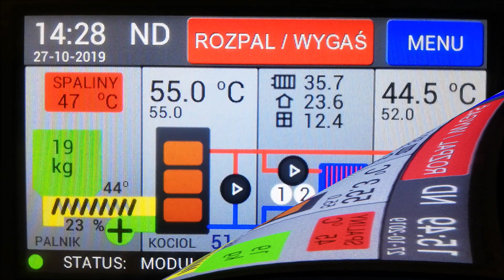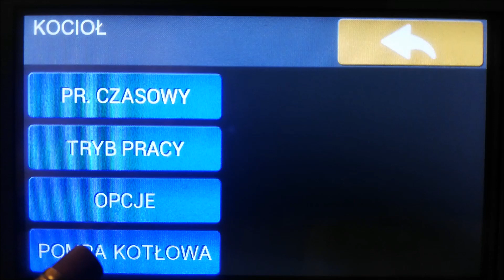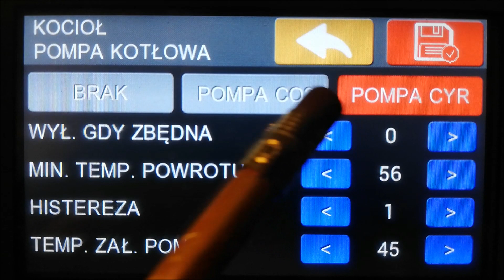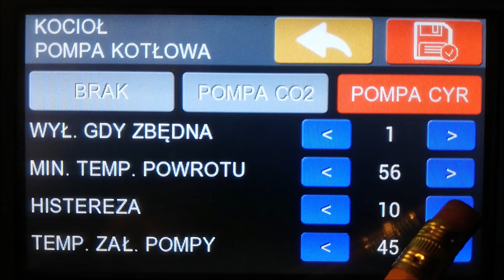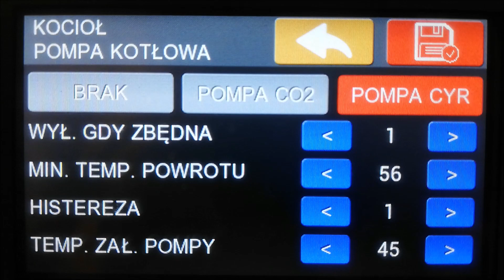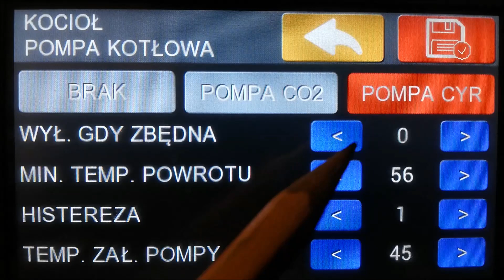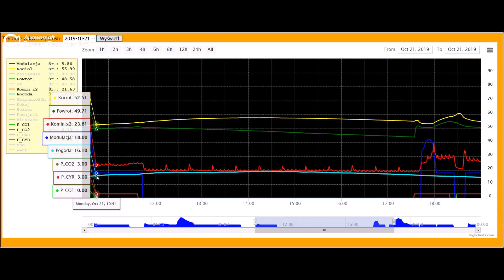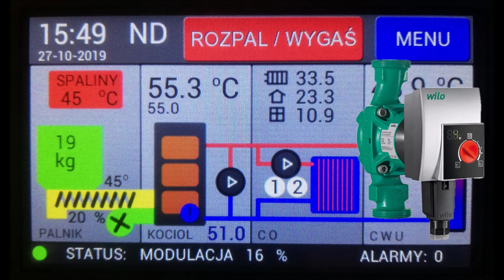POMPA KOTŁOWA - Sterownik Timel SKZP 02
Wersja oprogramowania 2.30
Przedstawiam nową funkcję sterownika dotyczącą pompy kotłowej z najnowszego oprogramowania oraz kilka swoich wykresów przedstawiających działanie pompy kotłowej w praktyce.

Zachęcam do komentowania i dzielenia się swoimi spostrzeżeniami na temat użytkowania SKZP 02
Bez Was i Waszego czasu, poświęconego na oglądanie moich filmów, ten kanał byłby zupełnie niepotrzebny...

Jeśli podobał się Wam przekaz filmu, zostawcie: komentarz, lajk i subskrypcję.
Oglądając, komentując, udostępniając innym linki do moich filmów oraz zostawiając subskrypcję, wspieracie rozwój mojego kanału za co Wam bardzo dziękuję.

Oferuję możliwość dostrojenia i optymalizację pracy kotła na ekogroszek wyposażonego w sterownik SKZP 02
oraz monitoring i ocenę poprawności procesu spalania online
Poskramiam narowiste kotły, które nie dają się okiełznać swoim właścicielom ;)

Pozdrawiam i dziękuję za obejrzenie mojego filmu ;)